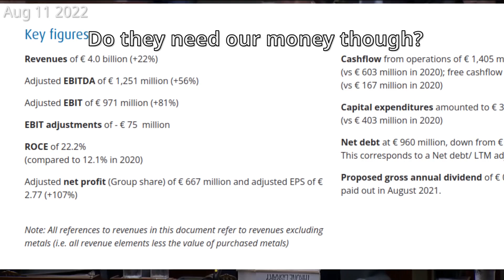My new hobby........ Let's get straight to the point with these people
So... they have decided to go for my healthcare...

There will likely be longer ones posted here more regularly when there is content to do so with.